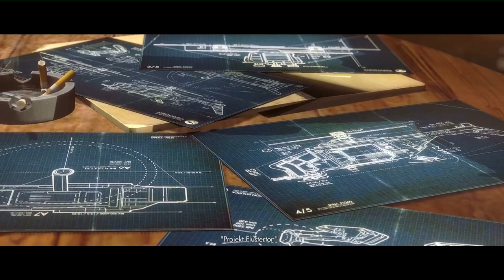Wolfenstein: The New Order # 08 - Auf nach England «» Let's Play Wolfenstein | FULLHD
Wolfenstein: The New Order
Ego Shooter vom Entwickler Machinegames und Publisher Bethesda

» Let's Play «
Kommentierte Spielszenen von Hardi

~Singleplayer~Wolfenstein~Hardi~